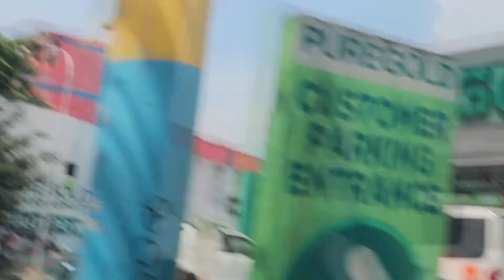We Visited our Auntie's House